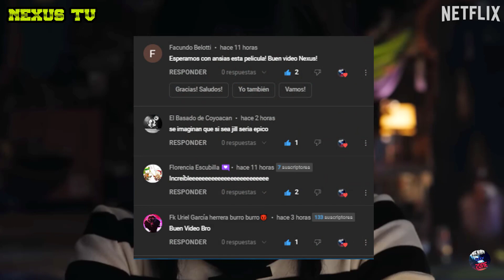Enid y Tyler tendran mas PROTAGONISMO en la Temporada 2 de Merlina (Wednesday) | Wednesday T2